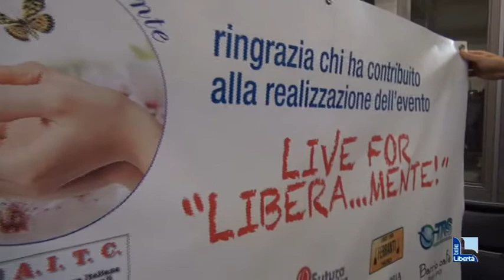Il chitarrista Beppe Lombardo al lavoro per Greg Lake. Venerdì show a Caorso